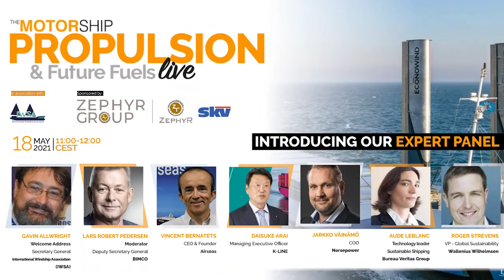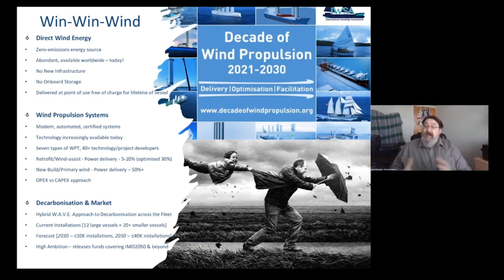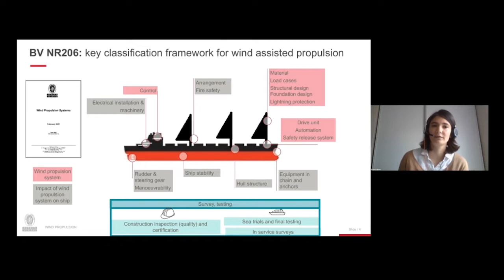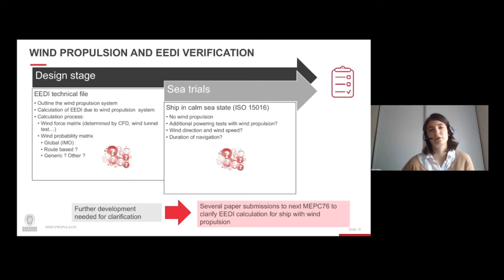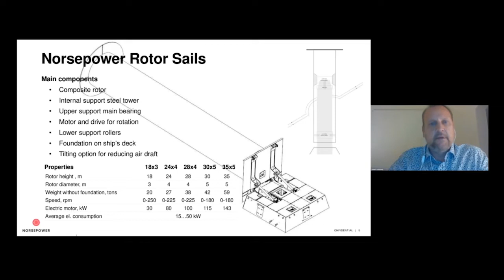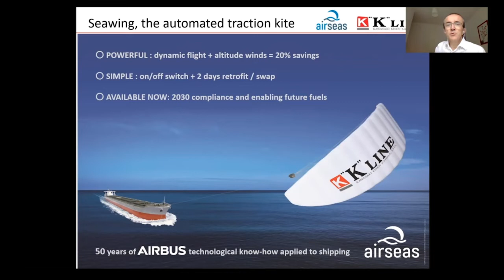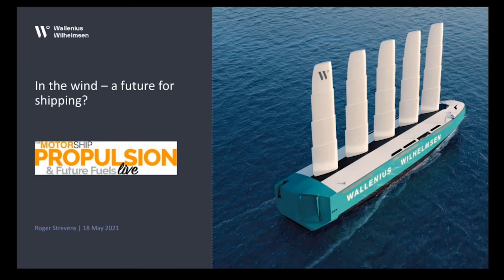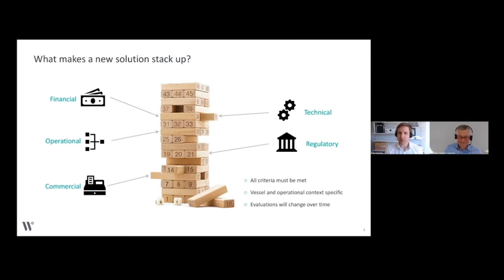PFF Live | Decarbonising shipping by Wind-assisted Propulsion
From having been considered a slightly eccentric option, Wind-assisted Propulsion has gained its place as a true contender and contributor in achieving the IMO 2050 goal for decarbonisation of the shipping sector. Join and learn from our live panel of industry experts how your business could benefit from this solution.

High Profile Technical Panel
The panel will be headed up by Lars Robert Pedersen – Deputy Secretary General of BIMCO, which represents 60% of the world’s tonnage. This second session of PFF live comes with the full support of the International Windship Association. Gavin Allwright, the Secretary General will be giving the welcome introduction, before a high profile panel of technical experts spanning across operators, naval architects, manufacturers and classification societies will be discussing their current wind projects and the technical requirements of integrating these systems aboard vessels